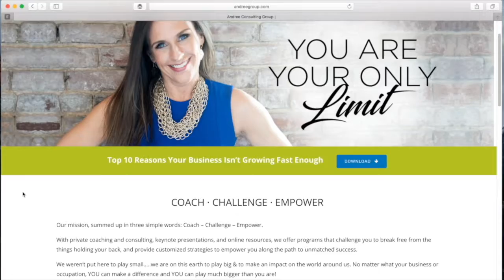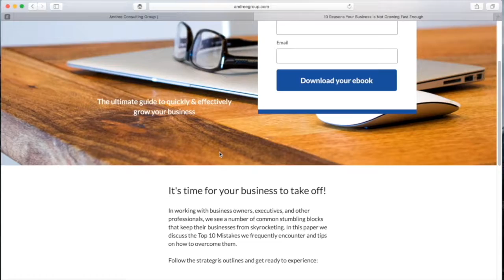The Non-Negotiables of Business and Life with Kasey Gartner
You know the phrase, “You have to say ‘no’ to some things in order to say ‘yes’ to others.” But how do you know you’re saying yes or no to the right things? Financial Advisor, Kasey Gartner joins me on the podcast to share how your non-negotiables serve as a lighthouse when making decisions, both professionally and personally. We talk about presenting solutions (not problems) and how focusing on what you’re good at (and delegating what you’re not) will help you achieve success.